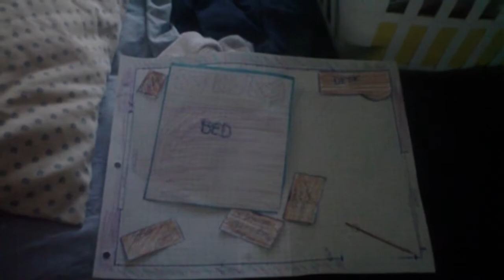A Warm Sunday